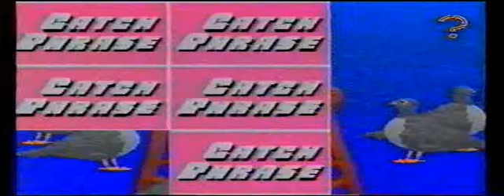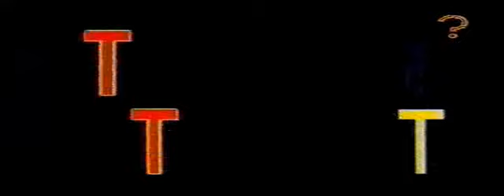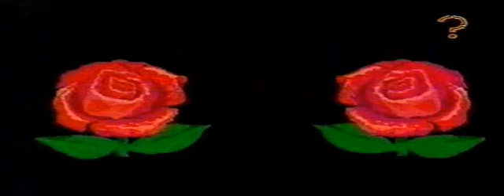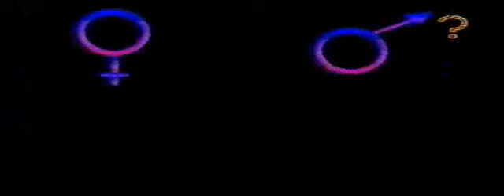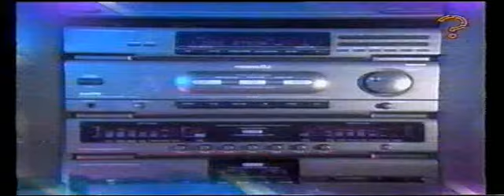Catchphrase Season 2 Roy Walker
Catchphrase Season 2 Episode 2 with the green squares for choosing to guess the bonus catchphrase